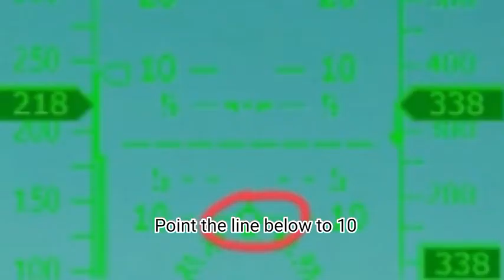How to good landing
turboprop flight simulator 1.29
turboprop flight simulator gameplay
turboprop flight simulator game
game turboprop flight simulator
turboprop flight simulator landing .
flight simulator 2022 landing tips
turboprop flight simulator landing gameplay